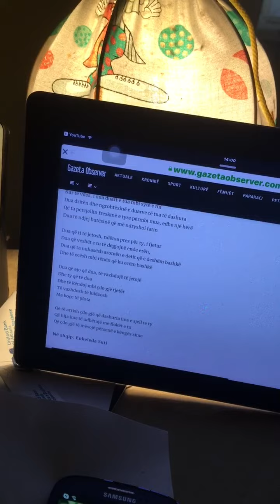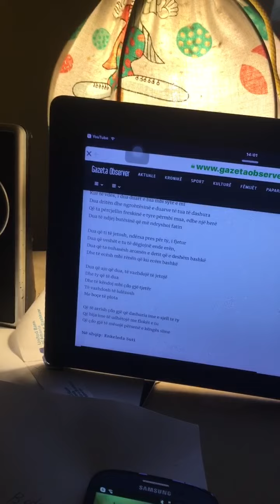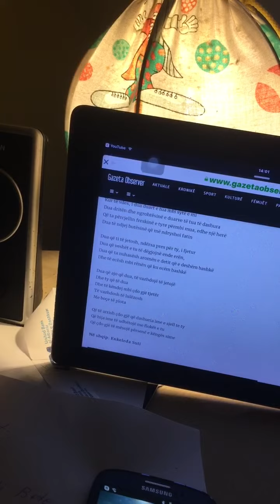Pablo Neruda.. Kur te vdes.... lexon Leka Sefla.